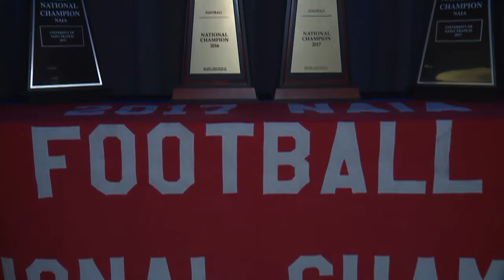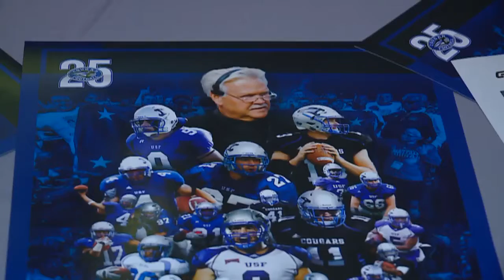Saint Francis celebrates football program's 25th anniversary